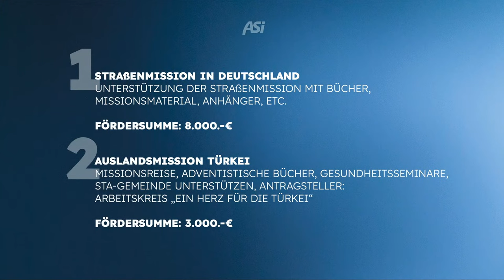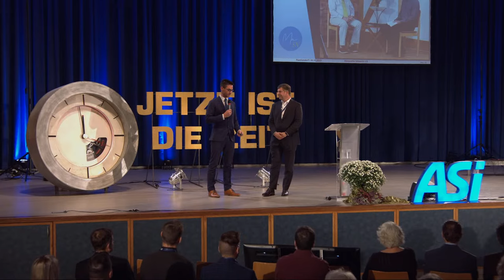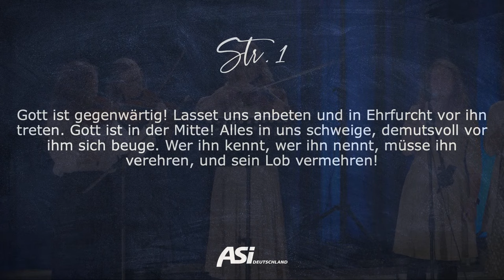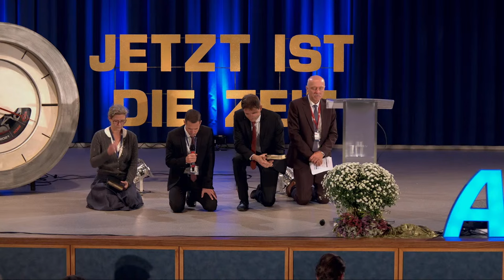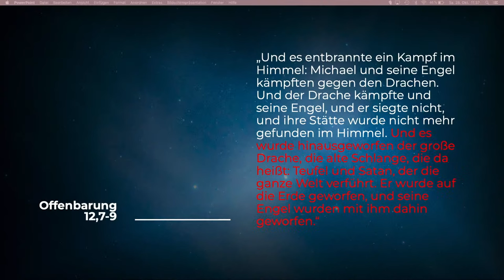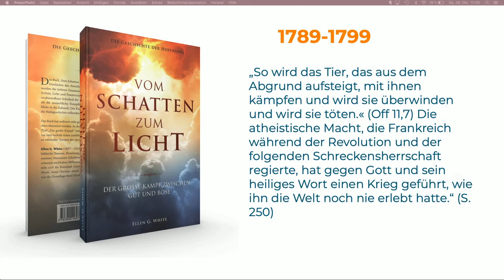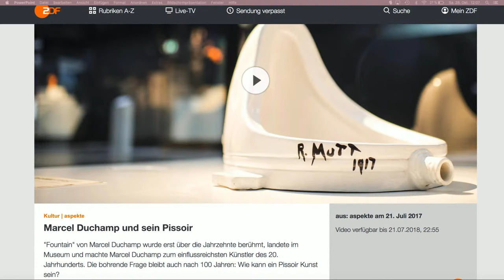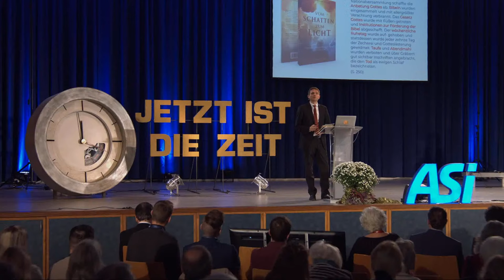4. Der letzte Weltkrieg und der einzige Ausweg # Eugen Hartwich # ASI Tagung 2023